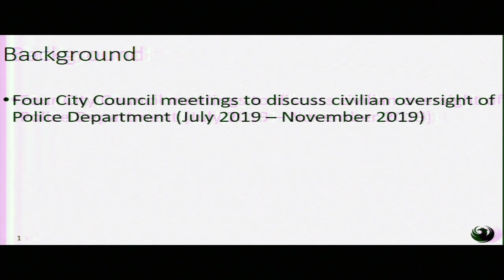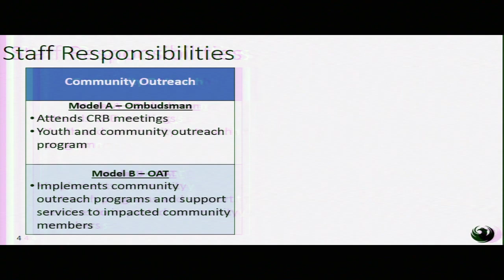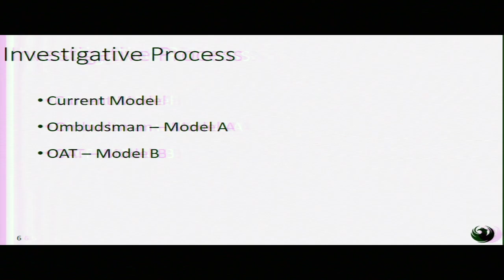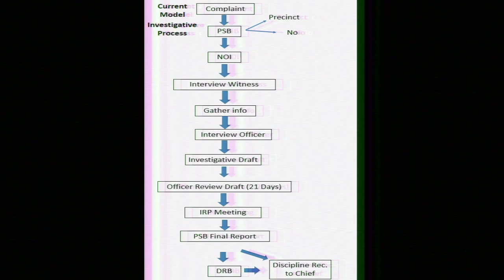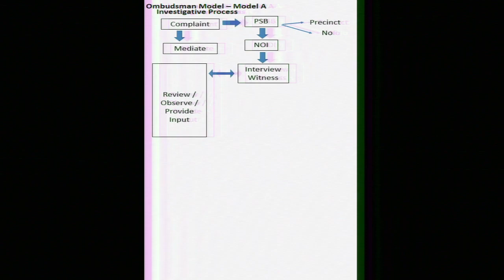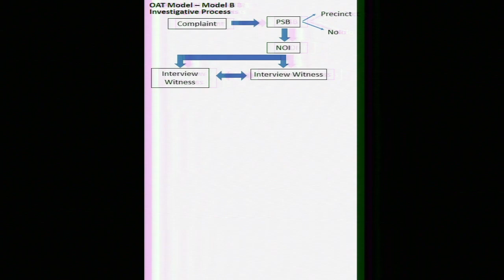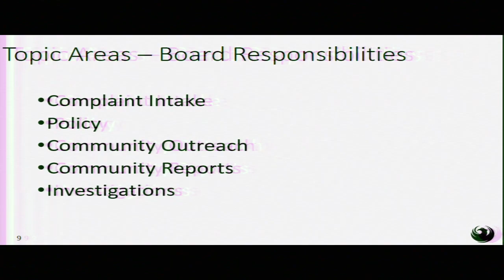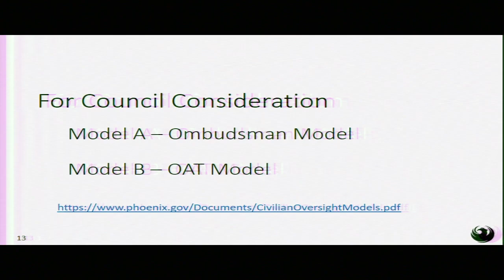Phoenix City Council Policy Session, February 25, 2020